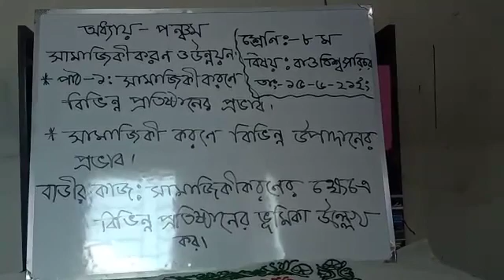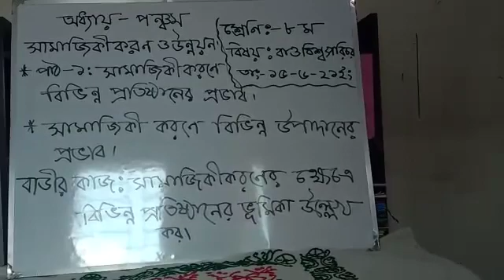শ্রেণি-৮ম, বাংলাদেশ ও বিশ্বঃ